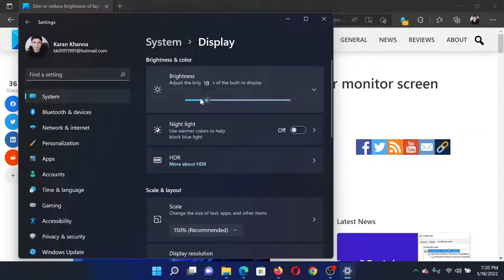Dim or reduce brightness of laptop or computer monitor screen further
The best thing about using a Windows computer is that you can customize it or do almost anything – for free. I recently bought a new Dell XPS laptop. I was finding its screen a bit too bright for my liking, in spite of having reduced its Screen brightness to the minimum via the Power Options.

Timecodes:
0:00 Intro
0:21 Procedure through Settings